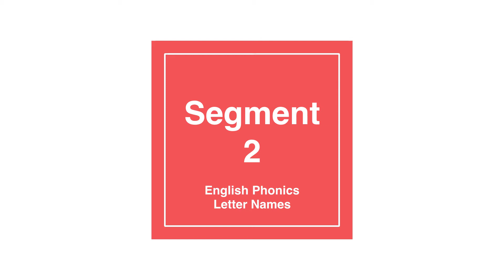Segment 2 English letter names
Segmento 2 los nombres de las letras en ingles